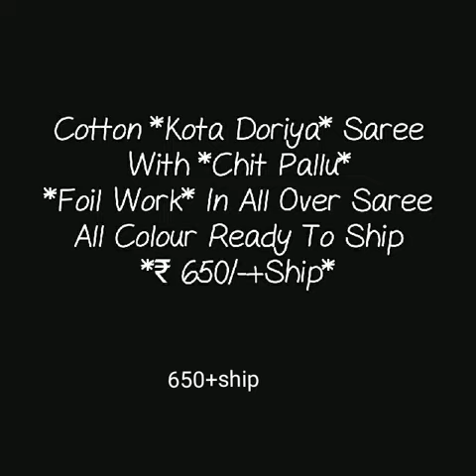cotton kota doriya sarees with chit pallu daily ware kota coton sarees with foil print 2019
supernet saree,
supernet sarees kolkata,
supernet sarees combo pack,
supernet sarees in surat,
supernet sarees on flipkart,
supernet sarees with patch work,
banarasi supernet sarees,
supernet kota sarees wholesale,
super net saree with aari work,
foilprint kota saree,
ari work supenet saree,

1 . watsup for order: 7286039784
 2. no negotiations please
 4.Sorry, cash on delivery service is not available
 5.payment can send through RTGS,,google pay or paytm,account transfer.
 6.Dispatch will be with in 2 3 day after payment
 7.After dispatching we will send you courier number through watsup
 8.Depends on distance item will receive.normally 7 to 10 working days
 9.Take video at the time of parcel open
10.if you find any damages you can returned to same address
11.we supply all over  india,and overseases also.